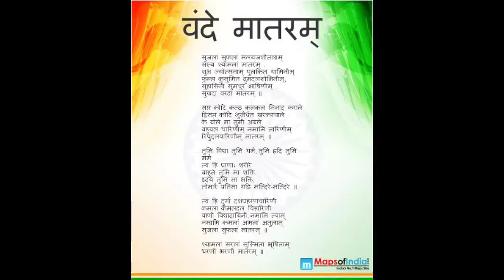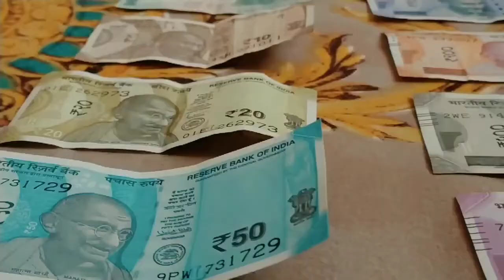Know-National Symbols of India 🇮🇳 Flag/Anthem /Song/Flower/ Fruit /Animal /Bird/Currency..... ..more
Know-National Symbols of India 🇮🇳 Flag/Anthem /Song/Animal /Bird/Currency/State Emblem /Vegetable /fruit/father of nation /Dress